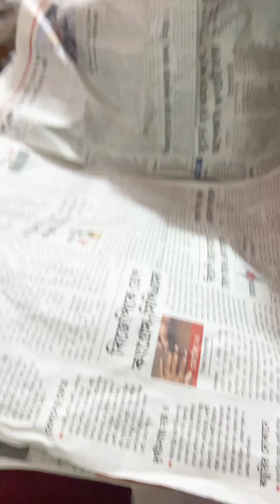Dr dekhiye chole gelam dadur bari … Dr ki bollo ?